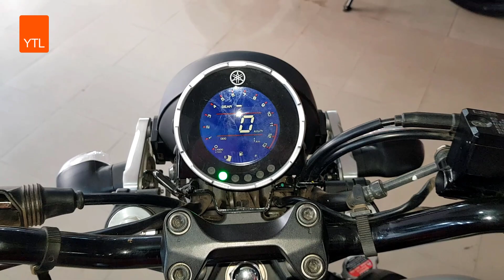Favorites Yamaha XSR (155) Hyper-Naked Motorcycles (2020)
New Yamaha XSR155Review, Specs, Features,Mileage,Top Speed,Price in india & Bangladesh 2020

New Yamaha XSR155  Top Speed 125-128 kmph
New Yamaha XSR155 Mileage  52.02 kmph

New Yamaha XSR155 Price in Bangladesh BD5,25,000 -TaKa -Approx| Thai Version
New Yamaha XSR155 Price in india 1,50,000 Expected Price- only indian Version

Full New Yamaha XSR155 Videos 2020
New Yamaha XSR155 upcoming Bike in india 2020
New XSR155 2020
Yamaha 155 XSR Thai Version
New XSR155 Bangladesh
Yamaha 155 XSR indian Version
Yamaha 155 XSR 155 in Bangladesh
Yamaha 155 XSR Price Review 2020
Yamaha 155 XSR Mileage Review 2020
Yamaha 155 XSR Top Speed Review 2020
Yamaha XSR155 Thailand
Yamaha XSR155 Asia
Yamaha XSR155 update upcoming india 2021

Yamaha xsr features [ XSR155 ]

Speedometer Digital
Tachometer Digital
Trip Meter Digital
Odometer Digital
Fuel Gauge Digital
Gear Indicator Digital
Rev-limiter Indicator- Yes

Yamaha xsr specification [ XSR155 ]

Engine Description 155.1cc, Liquid Cooled, Single Cylinder
Front Suspension USD Forks [ India Will Get Conventional Telescopic Forks ]
Frame Delta Box
Rear Brake 220mm Single Disc
ABS-Yes
Front Tyre 110/70-17 (India Will Get 100/80-17
Pass Light-Yes
Battery Type Maintenance Free [ ETZ-5 ]
Capacity 4.0Ah (10HR)
Voltage 12V
Head Light LED Head Light
Tail Light LED Tail Light
Turn Signal Light (Front) 12V, 10W×2
Turn Signal Light (Rear) 12V, 10W×2
Position Lamp-Yes